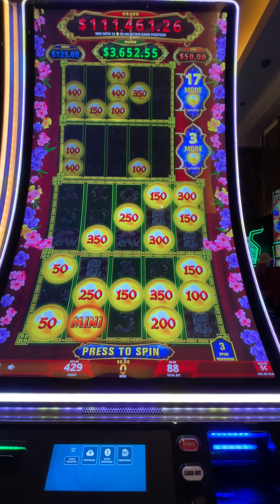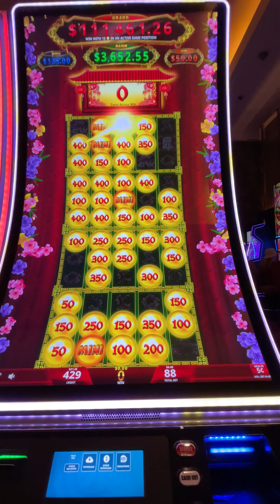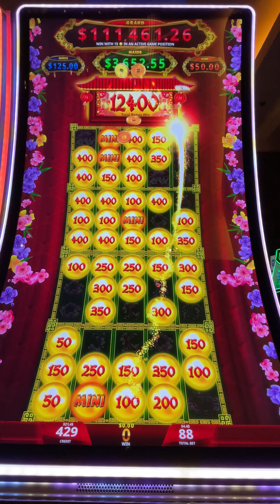$4.40 BET INTO $665 MINI AT THE CASINO ON PROSPERITY LINK.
$4.40 BET. I don’t play this slot machine too much but I decided to try this slot machine while in the High Limit at Seminole Hard Rock Casino in Tampa, Florida while on vacation. I was able to reach all the way to the top during the bonus and got paid well for it.